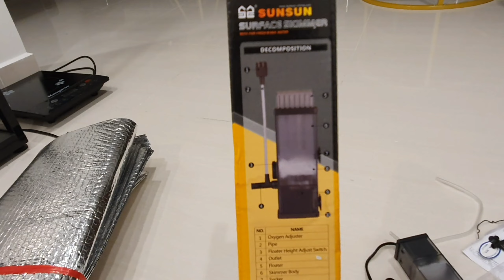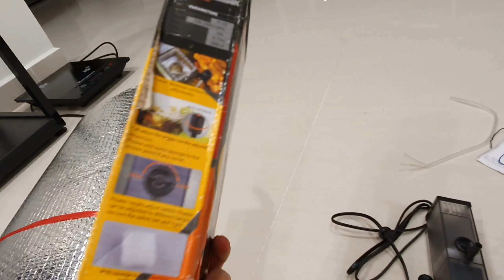DTA Vlogs 2# Unboxing lọc váng bể thủy sinh, hiệu quả sử dụng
Kênh hướng dẫn tự setup và chơi cá cảnh ... Các bạn làm theo từng bước
- Tập này mình sẽ review cách unbox và xem hiệu quả của bể Biotop có và không có bộ lọc váng. Nếu bạn thấy phụ kiện này hiệu quả, hãy Comment bên dưới ..

Mọi thắc mắc các bạn comment bên dưới mình sẽ hướng dẫn các bạn trong clip tiếp theo
Quá trình cài đặt, vận hành, chi phí và chăm sóc được hướng dẫn bằng phụ đề chi tiết trong Clip

- Tập 1: Hướng dẫn chơi và setup hồ cá Ali
- Tập 2: Hướng dẫn cách tạo bố cục và làm hồ thủy sinh
- Tập 3: Cách thiết lập hồ cá nước mặn
- Tập 4: Hướng dẫn chơi hồ cá Biotop

* Các bạn có câu hỏi gì hãy Comment bên dưới mình sẽ giải đáp
Face: tophanoi  Youtube: DTA now
© DTA now link Đăng ký và Chia sẻ: